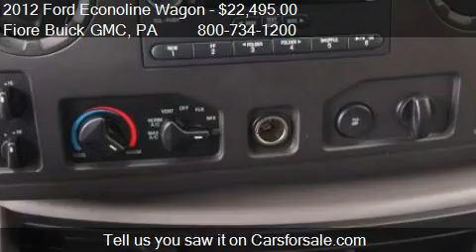2012 Ford Econoline Wagon E-350 Super Duty Ext XLT - for sal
Come test drive this 2012 Ford Econoline Wagon E-350 Super Duty Ext XLT for sale in Altoona, PA.

XLT trim, Oxford White exterior and Medium Flint interior. Excellent Condition. Third Row Seat, iPod/MP3 Input, CD Player, Rear Air, Flex Fuel, Liftetime Front Brake Pads Courstesy of Fiore Buick GMC. CLICK NOW!